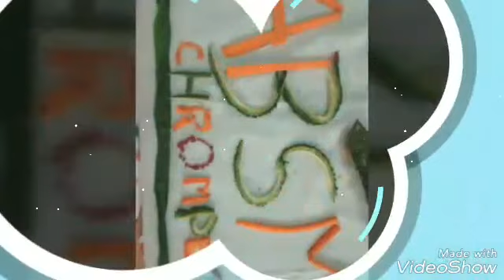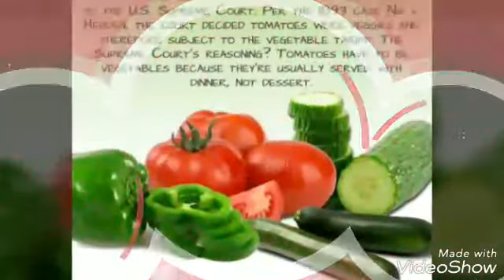Vegetable Day Celebration at Achariya Chrompet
The event was organised to educate and create awareness on the importance of fruits and vegetables🍅🌶. On the occasion, children were taught to eat healthy food, avoid eating junk food. Children took part in the day-long activities and enjoyed themselves thoroughly🍆🥕